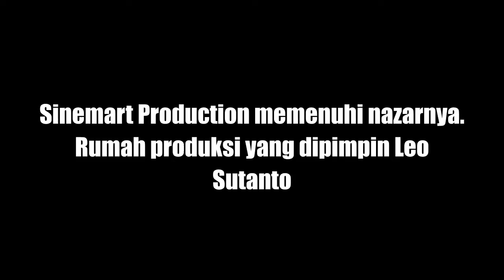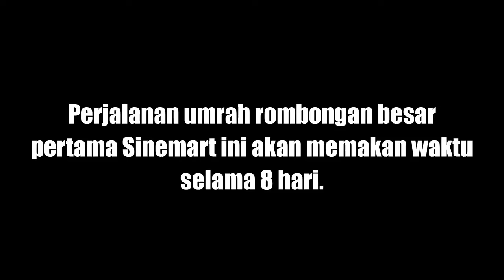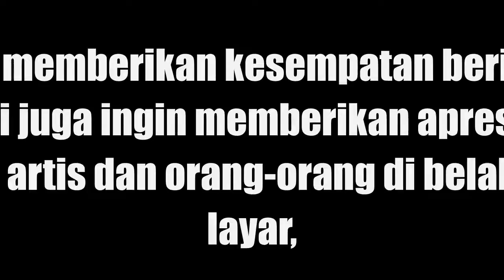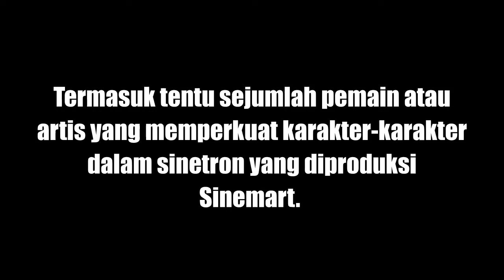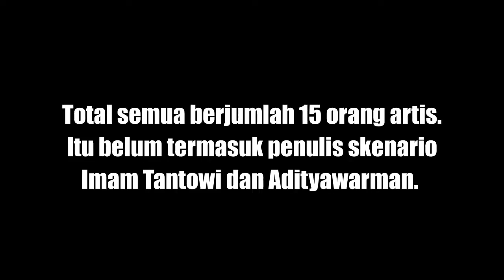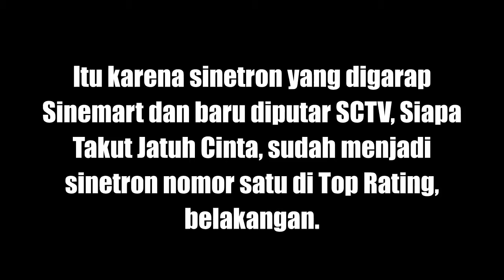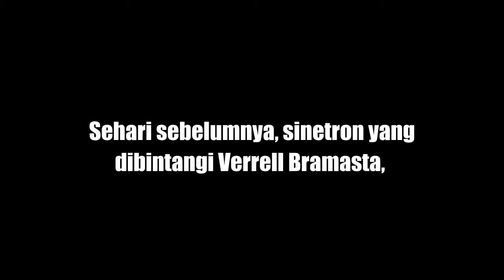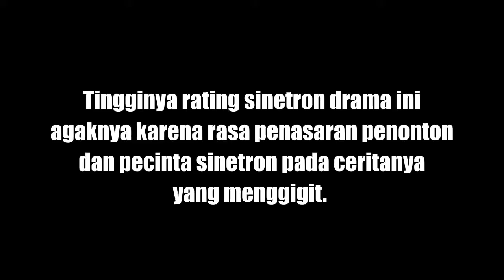PERTAMA di Indonesia.., UMROH BARENG Rombongan Artis sekaligus Kru SinemArt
Sinemart Production memenuhi nazarnya. Rumah produksi yang dipimpin Leo Sutanto memberangkatkan umrah sejumlah crew dan juga artis atau pemain sinetron.

"Selain memberikan kesempatan beribadah kami juga ingin memberikan apresiasi buat artis dan orang-orang di belakang layar," ungkap Abdul Aziz Manager PR dan Promosi Sinemart Production, saat dihubungi, Jumat (24/11/2017).

Orang-orang di belakang layar itu meliputi penulis skenario, sutradara dan asistennya, tim tata lampu, tata rias dan unsur lain dalam sebuah sinetron. Termasuk tentu sejumlah pemain atau artis yang memperkuat karakter-karakter dalam sinetron yang diproduksi Sinemart.